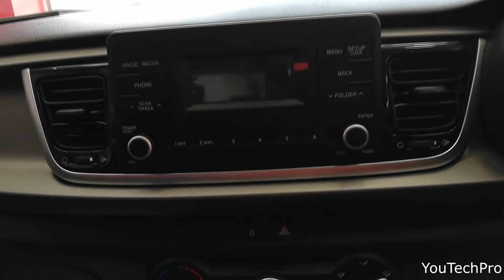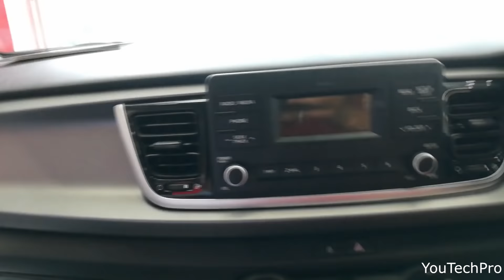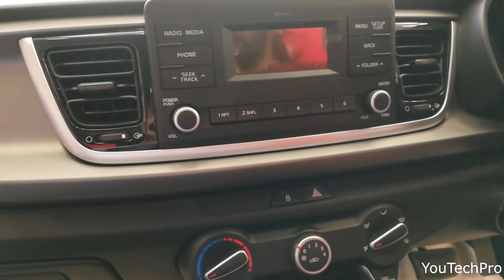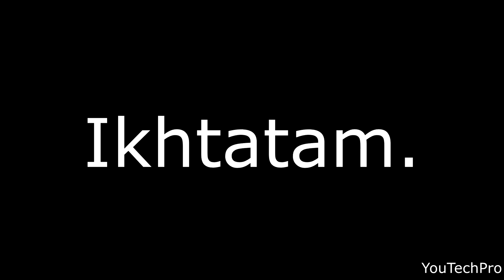Kia Rio Complete Review| Startup| Pakistan